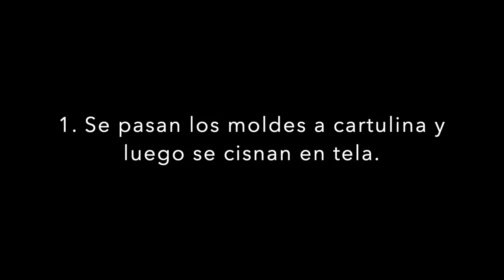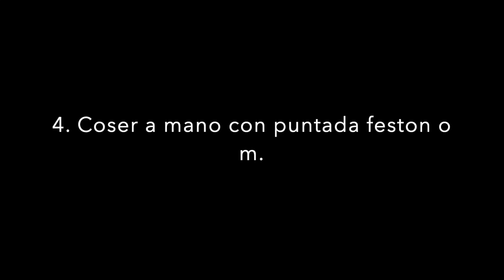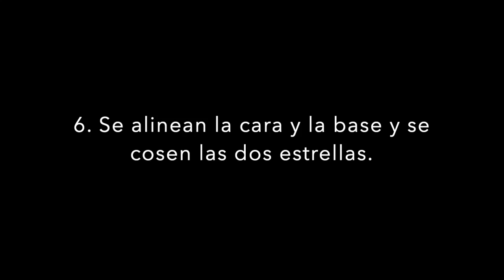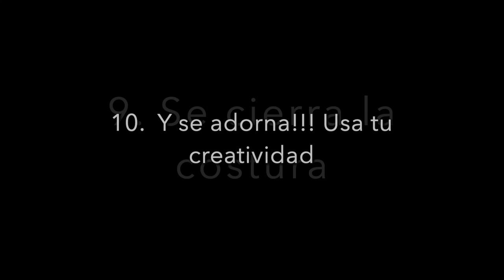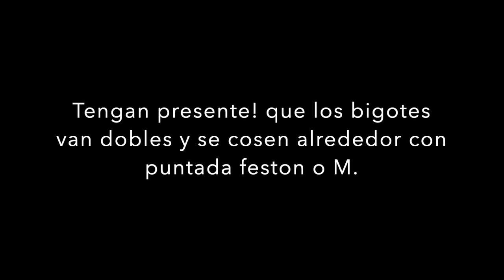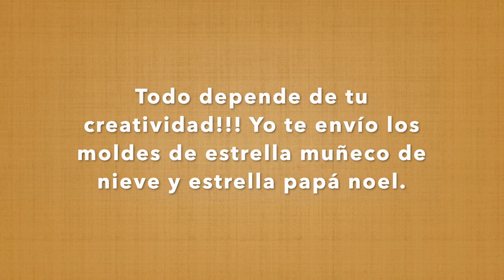Producto Estrellas Navideñas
Institución Educativa Distrital Juan Francisco Berbeo. Taller Especializado Diseño de Productos en Tela. Docente: Etel Mónica Luengas Ramírez. Octubre 2020